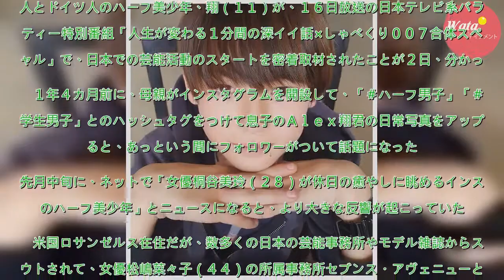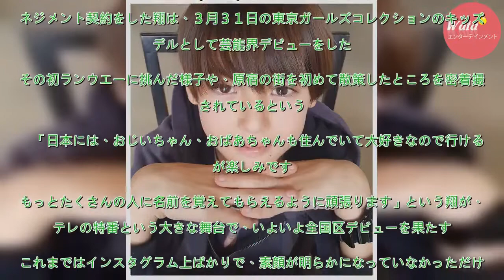桐谷美玲が癒やされるハーフ美少年翔が芸能活動開始 - 芸能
インスタグラムで１７万人のフォロワーを持つ米国・ロサンゼルス在住の日本人とドイツ人のハーフ美少年、翔（１１）が、１６日放送の日本テレビ系バラエティー特別番組「人生が変わる１分間の深イイ話×しゃべくり００７合体スペシャル」で、日本での芸能活動のスタートを密着取材されたことが２日、分かった。　１年４カ...